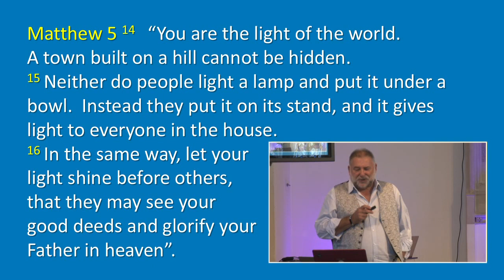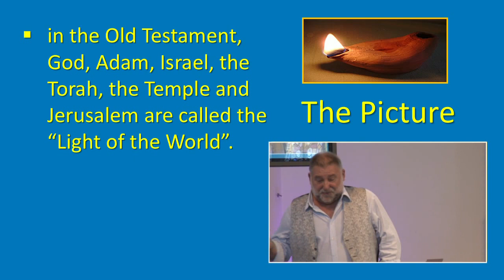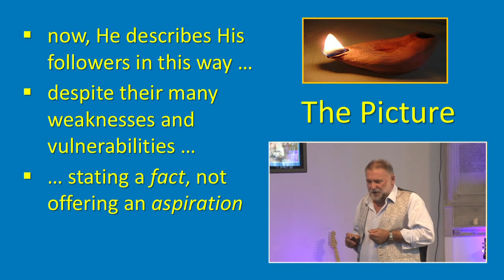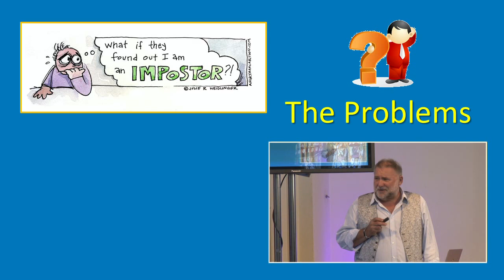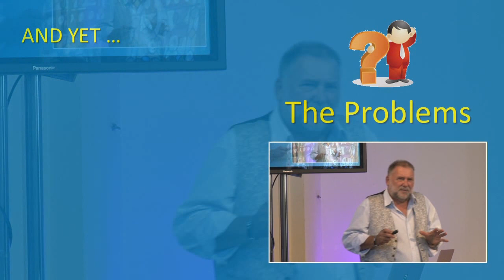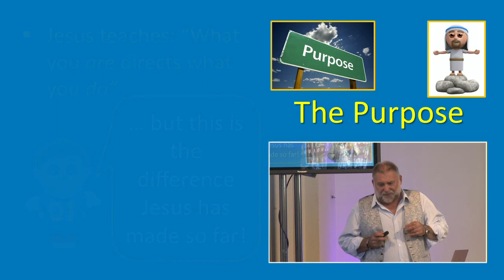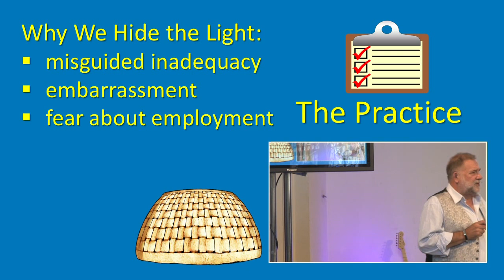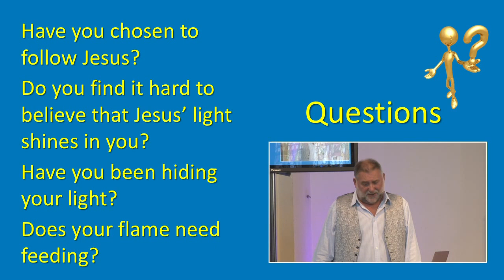Stories To Tell: The Hidden Lamp - Mike Fuller - 27th August 2017 (AM)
Mike Fuller completes our Summer 'Stories To Tell" series with 'The Hideen Lamp'.